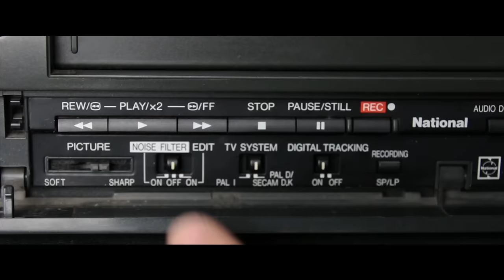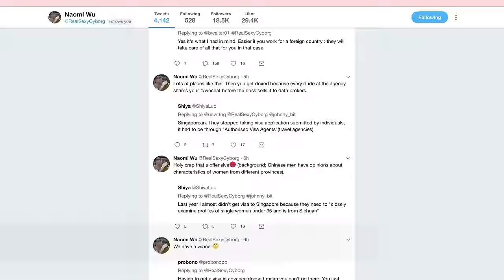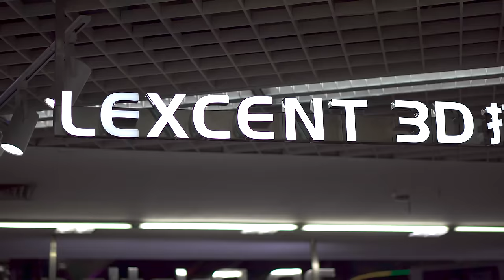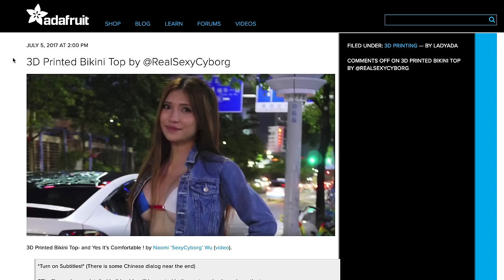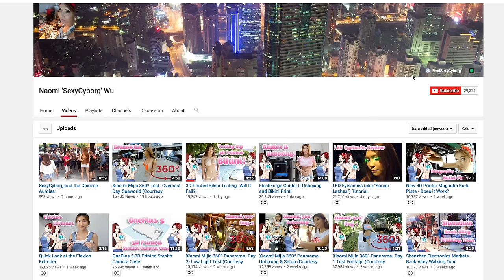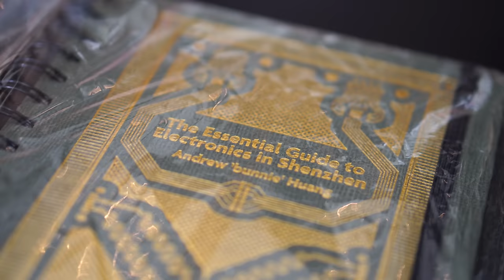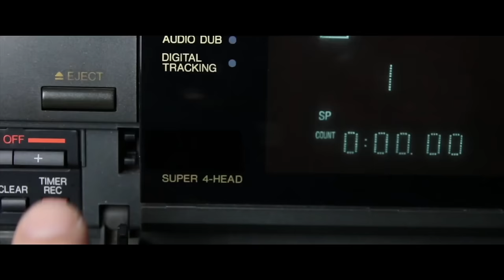Technology is a WOMAN'S game in CHINA!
You'll see young women coding, soldering and selling all sorts of technology in the tech markets of Mainland China, this is very different to the traditionally male dominated tech industry in the west. That isn't to say that women are not in the minority here, but they're a big part of the technology game, especially in China's silicon valley of hardware, Shenzhen. I meet up and speak to the most famous female Maker and Coder Naomi "SexyCyborg" Wu and we go for an adventure around China's biggest technology market. Come and join us to find out how women are holding up half the sky in the Chinese technology sector.

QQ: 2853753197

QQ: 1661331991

Naomi Wu (a pseudonym) is a Cantonese DIY maker who lives and works in Shenzhen, China; she is notable for her strong advocacy of women in STEM, transhumanism, open source, and body modifications, variously challenging both gender and tech stereotypes with her flamboyant public persona. She first came to public prominence on Reddit, where she has mostly male followers, and she maintains active Reddit and Twitter accounts under the noms de plume of SexyCyborg and RealSexyCyborg, respectively, as an internet personality. Professionally she is a web developer, coding in Ruby on Rails and JavaScript under a masculine pseudonym for overseas clients both for safety's sake and to preclude gender discrimination; she also reviews electronics. She regards "Chinese gadgets" as good as or better than foreign, and on International Women's Day 2017 she was listed as one of the 43 most influential women in 3D printing, a male-dominated field, by 3D Printer & 3D Printing News.

⚫ Watch Conquering Southern China (my documentary) and see China like no one outside of China has ever seen it before